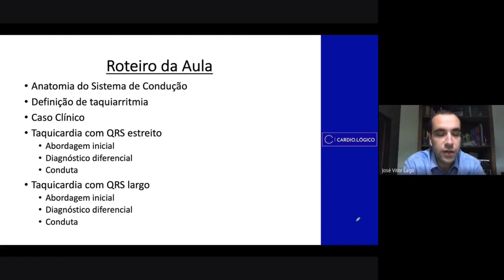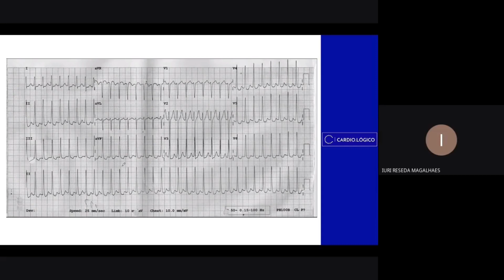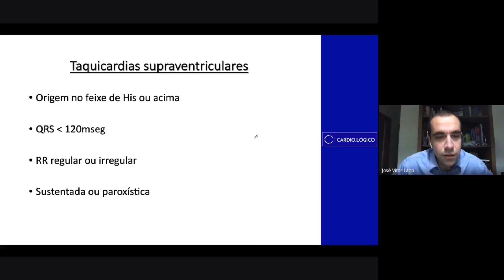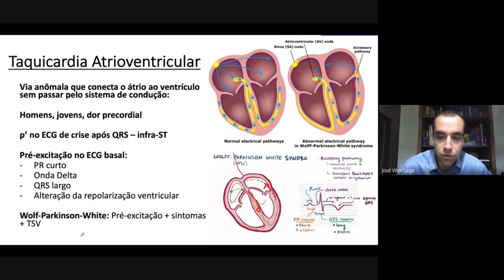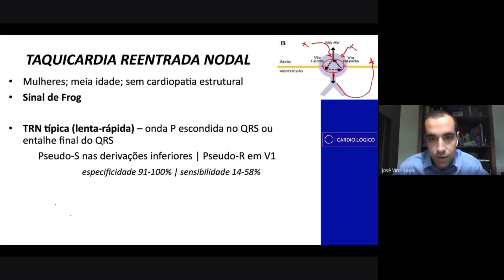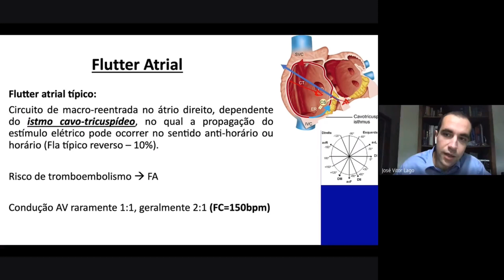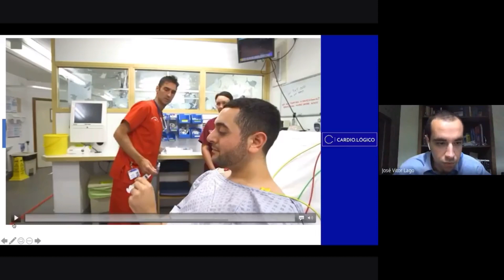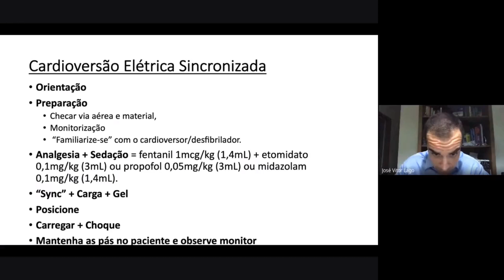Taquiarritmias de QRS Estreito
Aula de taquiarritmias com QRS estreito.

Siga a gente também no instagram @cardio.lógico.